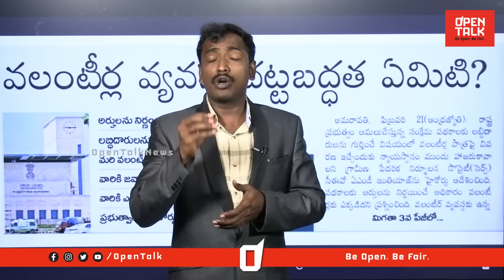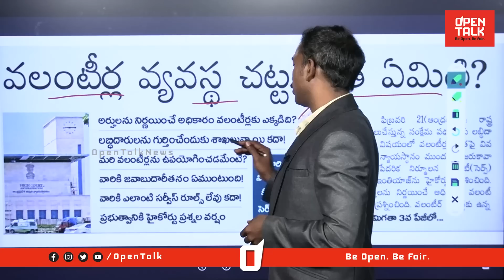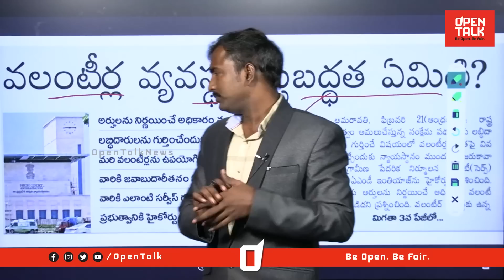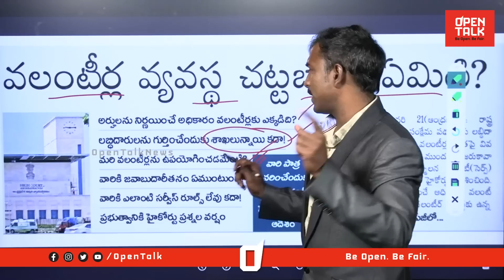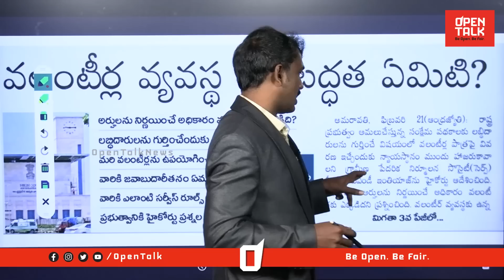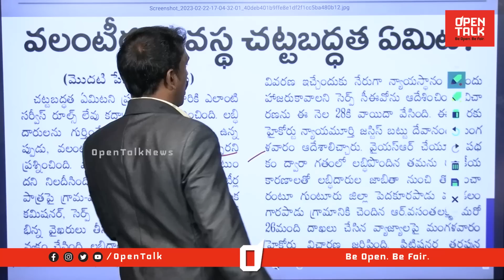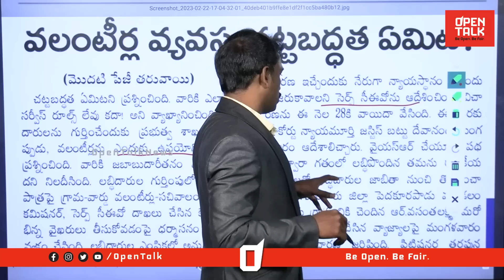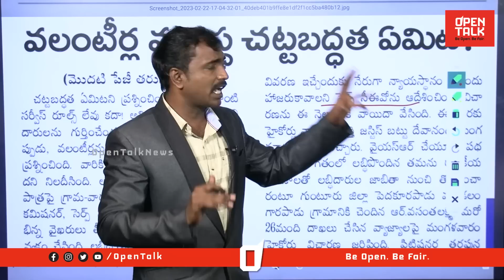వాలంటీర్ వ్యవస్థ పై హైకోర్టు సంచలనం | Analyst Sudhakar On High Court Comments On Volunteers | Jagan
hanks for Watching Our Open Talk Channel. Open Talk mainly focus on Public opinions on Trending topics (Political, Entertainment, Movie and Social Media Trends). You can watch Funny Questions and Public Reactions for Logical questions.

Category
News & Politics